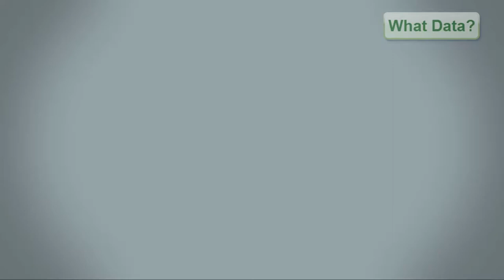business and data analysis with sql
This course is the accumulation of 20 years working as a business and data analyst and I plan to keep expanding on the course over the next few months, as I've really only scratched the surface. It's been a very interesting 6 months recalling the hundreds of projects, across multiple industries I've worked in over the years from Financial Banking, Telecoms, Online Poker, e-Commerce, Insurance...

Udemy is having a sale at the moment, so you can pick up my course today for the discount price of £11.99, which will give you lifetime access to my course, including any new chapters I add in. I would also love to hear your feedback and suggestions. Many thanks to everyone who has supported me these last few months and hope you enjoy the course.